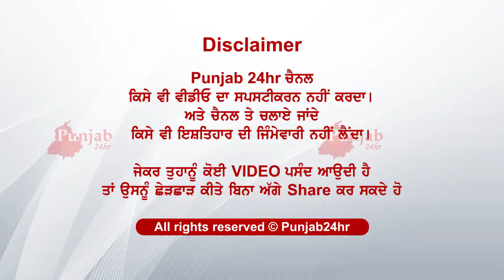ਤਿੰਨ ਟਰੈਕ ਸੂਟ ਦੇ ਟਰੱਕ ਉਤੇ ਲਿਖਿਆ ਸਾਡਾ ਚੰਨੀ